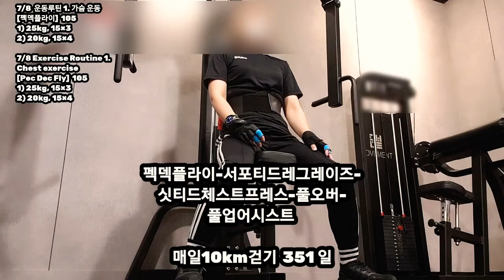[7/8 운동루틴 복부, 가슴, 등 운동] Abdominal exercise, Chest exercise, Back, exercise.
펙덱플라이-서포티드레그레이즈-
싯티드체스트프레스-풀오버-

매일10km걷기  351 일

7/8  운동루틴 1. 가슴 운동
[펙덱플라이]  105
1) 25kg, 15×3
2) 20kg, 15×4

7/8 Exercise Routine 1.
Chest exercise
[Pec Dec Fly]  105
1) 25kg, 15×3
2) 20kg, 15×4

7/8 운동루틴 . 복부 운동 2.
[서포티드레그레이즈]  100
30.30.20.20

7/8  Exercise Routine 2.
Abdominal exercise
[Supported Legraise]  100
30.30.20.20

7/8 운동루틴 3. 가슴운동
[싯티드체스트프레스]  120
1) 40kg, 15×3
2) 35kg, 15×1
3) 30kg, 15×4

7/8  Exercise Routine 3.
Chest Exercise
[Seated Chest Press]  120
1) 40kg, 15×3
2) 35kg, 15×1
3) 30kg, 15×4

7/5 운동루틴 4. 가슴운동
[풀오버]  45
12kg, 15×3

7/5 Exercise Routine 4.
Chest Exercise
[Pullover]  45
12kg, 15×3

7/8 운동루틴 5. 등 운동
[풀업어시스트]  45
45kg, 15×1
50kg, 15×2

7/8 Exercise Routine 5.
Back Exercise
[Pull up Assist]  45
45kg, 15×1
50kg, 15×2